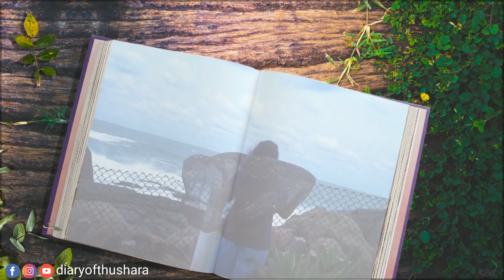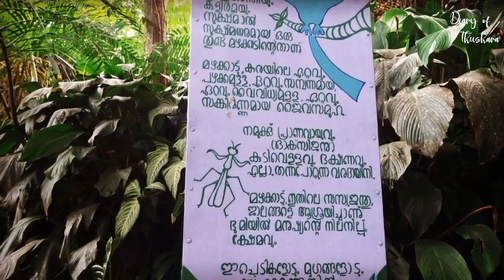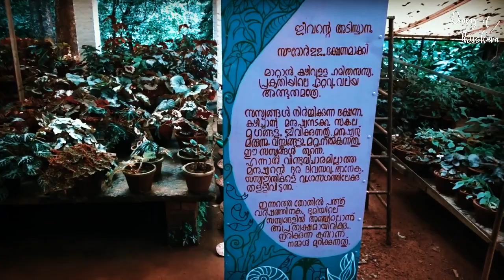സായിപ്പിന്റെ വയനാട്ടിലെ ഹരിത വനം| ഗുരുകുല ബൊട്ടാണിക്കൽ ഗാർഡൻ | Gurukula botanical sanctuary wayanad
ജർമനിയിൽ നിന്ന് 40 വർഷം മുൻപ് ഇന്ത്യയിൽ എത്തിയ പ്രകൃതി സ്നേഹിയായ വൂൾഫ് ഗാങ് എന്ന സായിപ്പിന്റെതാണ് വയനാട് പേര്യയിലെ ഈ ഹരിത വനം. വയനാടിന്റെ വടക്കാണ് പേര്യ എന്ന ഗ്രാമം.മാനന്തവാടിയിൽ നിന്ന് 25 കിലോമീറ്റർ സഞ്ചരിച്ചാൽ ഗാർഡനിൽ എത്താം.ഐ സി യു ൻ കണ്ടെത്തിയ ലോകത്തിലെ 25 ബിയോപാർക്കുകളിൽ ഒന്നാണ് ഇവിടം.പ്രതിവർഷം 5000 ൽ പരം പ്രകൃതി സ്നേഹികൾ ഇവിടെ വന്നു മടങ്ങുന്നു. അനേകം വർഗ്ഗത്തിൽ പെട്ട സസ്യങ്ങളും പുല്ലു വർഗ്ഗങ്ങളും ഓർക്കിഡുകളും വളർന്നു നിൽക്കുന്നു അൻപതോളം ഏക്കർ ഭൂമിയിൽ.ലോകത്തിലെ ഏറ്റവും വലിയ രണ്ടാമത്തെ പുഷ്പ്പയിനം വിരിഞ്ഞതും ഈ ഗാർഡനിലാണ്. ലോകത്തിലെ ഏറ്റവും ചെറിയ ചെടിയായ duck weedsഉം  ഇരപിടിയൻ സസ്യ ഇനങ്ങളും നിങ്ങൾക്ക് ഇവിടെ കാണാം.2014 ലാണ് വൂൾഫ് ഗാങ് താൻ സൃഷ്ട്ടിച്ച ഈ പച്ചപ്പിന്റെ മണ്ണിൽ അന്ത്യാവിശ്രമം കൊണ്ടത്.
The Gurukula Botanical Sanctuary is dedicated to the plants of the Western Ghats, a mountain range running down the western coastline of peninsular India.

Founded in 1981 by Wolfgang Theuerkauf, the Sanctuary is a garden of wild plant species grown at the edge of a rainforest reserve. The intention is to rehabilitate endangered species and restore habitats in a highly fragmented landscape, in which only a fraction of original forest remains and a high percentage of species are rare, vulnerable or threatened by imminent extinction.

The Sanctuary is run by a small group of resident gardeners, naturalists and educators, and supported by a wide circle of well-wishers. Together it offers an approach that is connected to the climate, land, habitats, plants, animals and people of the Western Ghats.